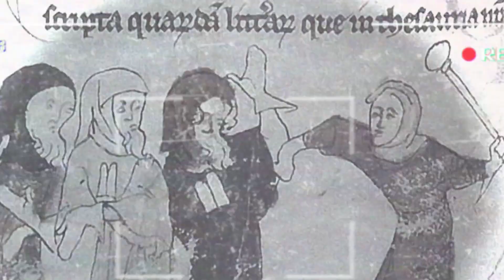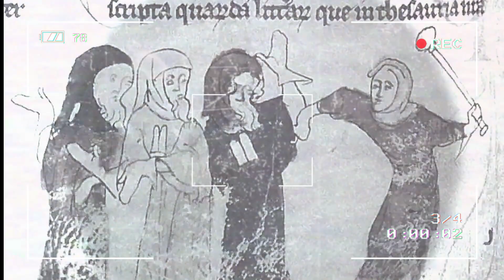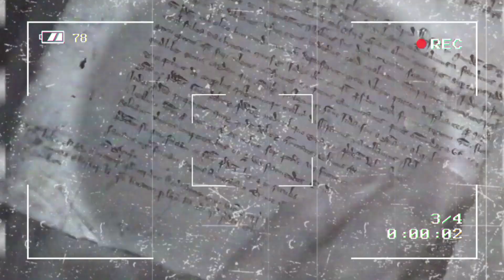The English Holocaust, Long Before Hitler's ?!?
Witness the "Ethnic Cleansing of Jews" in England in the 1200s.